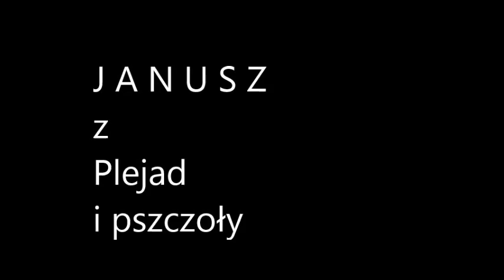JANUSZ i pszczoły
Janusz z Plejad z misją pomocy Ziemi.
 Zmiana ścieżki życiowej pierwotnie zaplanowanej jeszcze przed pierwszym wcieleniem na Ziemi.
Skradziona pasieka uli powodem zamówienia sesji.